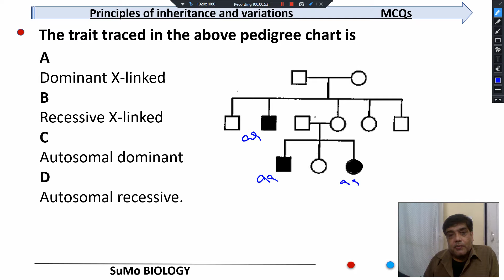The trait traced in the above pedigree chart is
Question: The trait traced in the above pedigree chart is